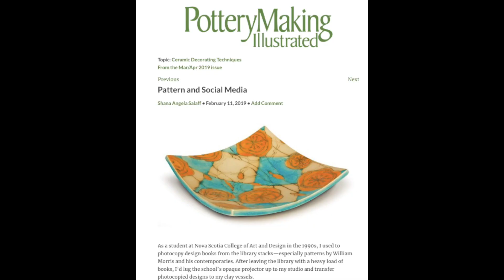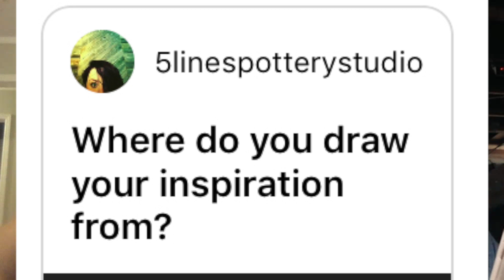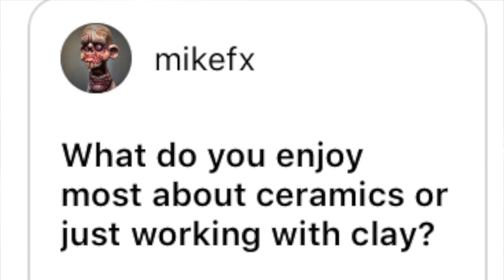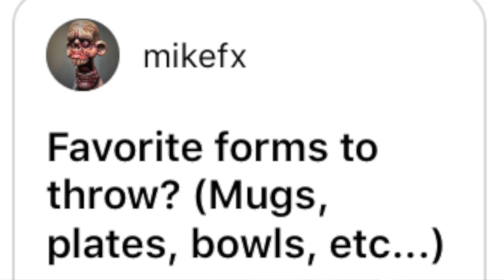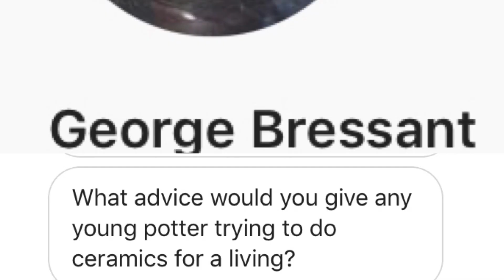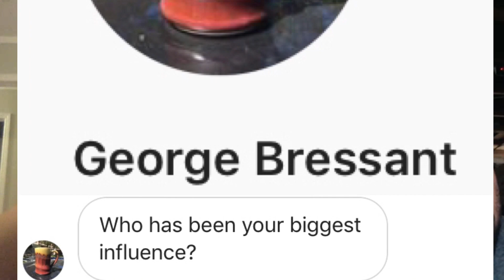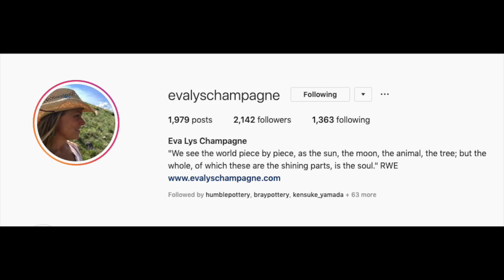Episode 5 - Shana Salaff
In this episode, Ryan sits down with Shana Salaff on a Skype call.  Shana and Ryan both attended Cal State Fullerton as graduate students together from 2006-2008 and re connect and talk about what has become of life after grad school.  Shana also answers some great listener questions.  A fun talk as always so check it out!
CLAY is a  4 letter word. A podcast about clay and life and art. A celebration of the process of ceramics and all the failures and life lessons learned through clay and fire. Candid conversations about ceramics, pottery, sculpture, art and life.
Shana Salaff
Ryan Reich
Audios:
C4 theme by Ryan Reich
Images taken from google, and instagram